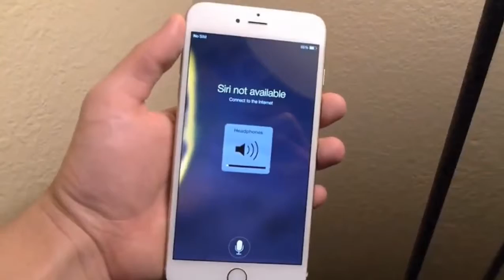burning iphone 6